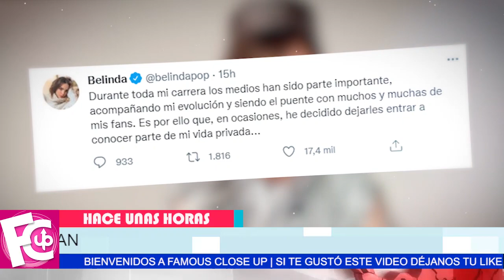😡💥 Belinda 𝗥𝗘𝗦𝗣𝗢𝗡𝗗𝗘 contundentemente a todas las críticas